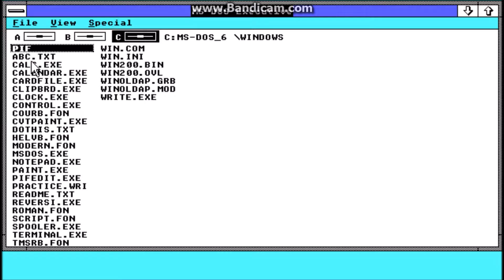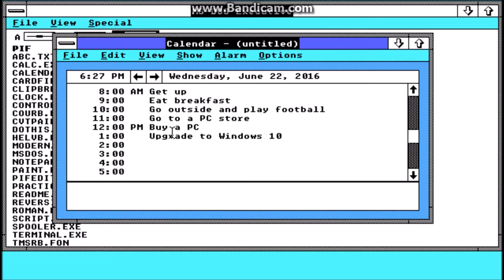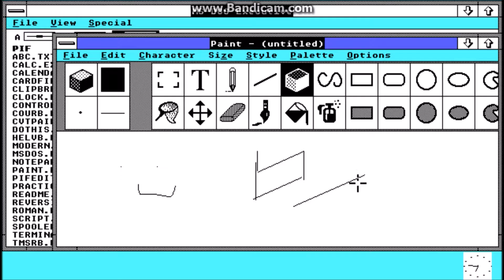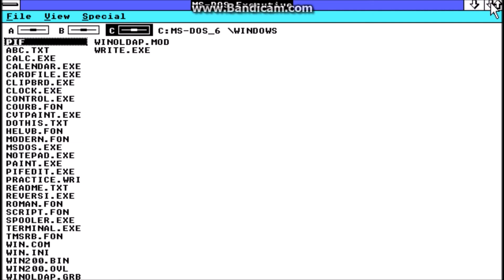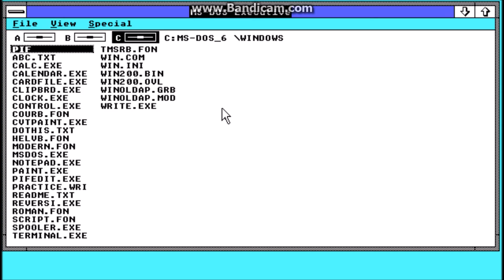OS's | Overview of Windows | Windows 2.03